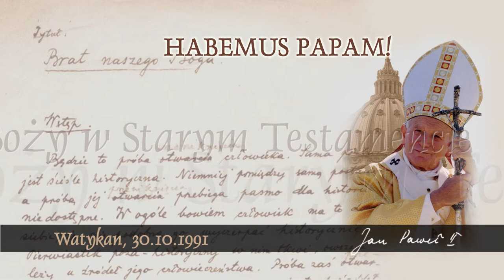Habemus Papam [459]: Lud Boży w Starym Testamencie